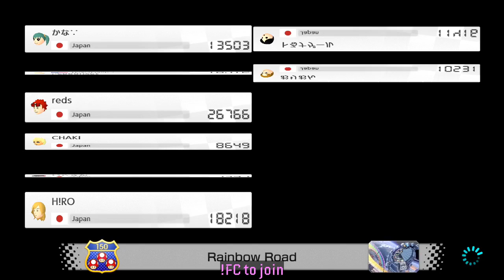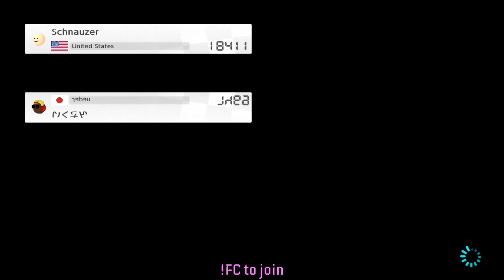Japan Regional Online races #75 (18367 → 18417 VR) - Mario Kart 8 Deluxe | SchnauzerA2B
Shy guys' got my back.
Mario Kart 8 Deluxe - Japan Regional Online races
Edited VOD from Twitch stream!
Stream date: 2020 September 16

We're a group of people with content creators and players alike that loves MK8DX! Exchange FCs, race together and help one another improve!